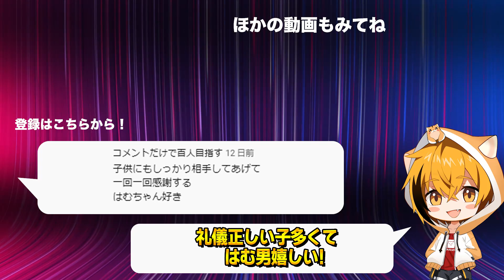大会メンバー決定!!!最後の1人は『あの人』です!!!【フォートナイト/Fortnite】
▼アップデート内容まとめ・クエスト攻略まとめ・チャレンジ場所まとめ解説はGameWithで！

★NEW RELEASE ANNOUNCEMENT★
TEAM GAMEWITH 2022 NEW LOGO PRO JERSEY！
8/5（金）18時よりオフィシャルショップにて販売開始！
※在庫が無くなり次第販売終了

[前回の動画]

・LEVEL∞（レベルインフィニティ）

▼限定グッズの購入はこちらから！

クリエイターサポートのコード【HAMUPPI_】

▼暇つぶしできるゲーム探しはGameWithで！

〒 108-0073
株式会社GameWith　「Hamuppi【はむっぴ】」宛

[使った音楽]
Track: dolltr!ck & Lona - Fight with Fire (feat. dolltr!ck)